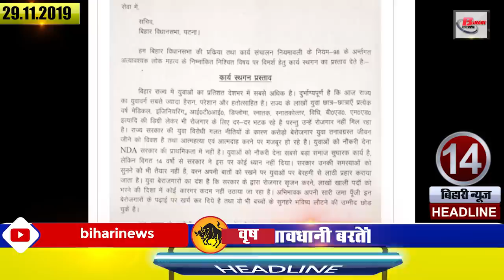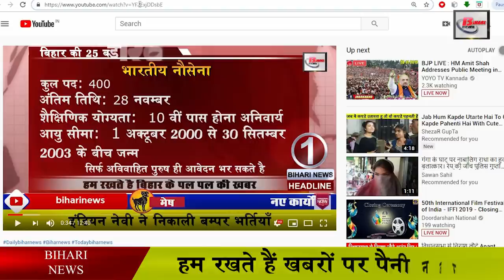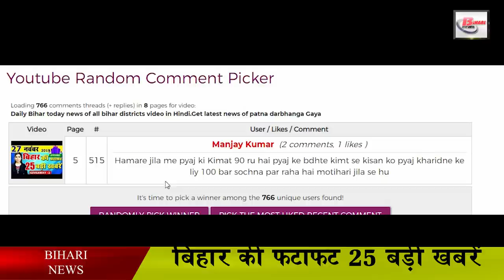Daily Bihar today news of all Bihar districts video in Hindi.Get latest news of Gaya Patna Darbhanga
Latest Daily Bihar today news from Bihar districts in Hindi i.e. 29th    November 2019:-
1. Sushil Modi tightens

2. Central University of Motihari got 102 acres of land

3.IPS officer Vikas Vaibhav answers questions from examiners regarding

In a talk show held at Patna College, IPS Vikas Vaibhav answered the questions of a candidate preparing for competitive exam like UPSC. In fact, in order to be able to pass through good numbers in UPSC, an industry talk show was organized by Medha Foundation. In which DIG Vikas Vaibhav was present as the Chief Guest. Give you a talk, Vikas Vaibhav interacted with the trainees and also answered every question he had.

4. Bihar Pavilion received gold medal in World Trade Fair

5.50 outlets will be opened for cheap vegetable

6. Central University in Bihar named after Bashistha Narayan Singh

7.Tej Pratap Yadav congratulated Jagdanand Singh in his style

8. Anganwadiworkers will now be involved only in health activities

9. RJD proposed adjournment in the winter session

 10. Now let's move towards the news of the season

11. You will get to see all this in the Son Bhandar of Rajgir, Bihar.

Today we will talk about the Son Bhandar of Rajgir district of Bihar. It is believed that this place was a treasure of gold of Jarasandha in ancient times.and the secret of opening it on the stone door is also inscribed in a secret language. |

 12. Now let us know what were the prices of bullion market and petrol diesel

 13. Now let us know about the famous personality of Bihar

Today we will talk about AjitAnjum. Ajit Anjum is a senior journalist and writer. Ajit Anjum was born on 7 April 1969 in begusarai district of Bihar. Ajit Anjum completed his graduation from Langat Singh College in Muzaffarpur. Ajit has worked as a Managing Editor in news channels like News24 and India TV. For some time he worked as a consultant editor on TV9 Bharatvarsha. Ajith was awarded the prestigious Ramnath Goenka Award for reporting floods in Bihar in 2010. Looking at his contribution, Fem magazine named him among the 50 most powerful people in Bihar in a 2016 survey.

 14. Chief selector said that Pant should not try to become Dhoni.

Rishabh Pant, who is constantly going through poor form, feels that the Indian team's chief selector msk Prasad believes that Rishabh Pant is exerting undue pressure on him by considering himself as the successor of MS Dhoni. And he needs to make his mark by forgetting all this. As far as the pressure is concerned, Pant must definitely know that at this stage of the game there is pressure and the one who withstands this pressure becomes the real champion. is.

 15. Kangana told fan release date of her upcoming film Delhi

Ramjas College of Delhi University has removed 183 vacancies for the post of Assistant Professor in various departments. To fill the application for these posts, if we talk about academic qualification, it will be mandatory to have a master's degree with at least 55% marks and the candidate must have cleared the NET, the National Eligibility Test conducted by UGC or CSIR. At the same time, st, sc, and obc will also get 5% marks in master's degree. Interested candidates can fill the application till December 6 by visiting

 16. Kangana told fan release date of her upcoming film

 17. Maharashtra gets its new Chief Minister after 34 days of the result

 18. Woman came to buy onion with wedding card

19. BiharGovernor reaches Darbhanga

 Chief Minister Nitish Kumar said on 20.nrc issue

In Bihar, the issue of NRC caught on. Everyone is busy clearing their stand on the NRC issue. The leaders are not only clearing their side but at the same time keeping the side of others also in front. Taking a pause on these speculations of opposition leaders, Chief Minister Nitish Kumar has made it clear during the interaction with the media that JDU's stand on NRC issue is not fixed yet. We are thinking about this matter within the party.

 Those who have crossed 21.50 will now get glasses for free

 22. Angika Festival starts from 1st February

23. PrashantKishore strategy in West Bengal paid off

 24. Many candidates of Buxar filed nomination under Pax election

In the by-elections in West Bengal, Prashant Kishore has an equal stake in winning all the three seats of TMC. This victory was needed by TMC at this time in all three seats. Because somewhere in West Bengal, the BJP is becoming successful in spreading its pay, while TMC is going backwards. In such a situation, the task of ensuring TMC's claim on all three seats has been very challenging for Prashant Kishore. Not only this, every political party is convinced by Prashant Kishore.

 25. Congress MLC tightens Ram Vilas Paswan at the cost of interest